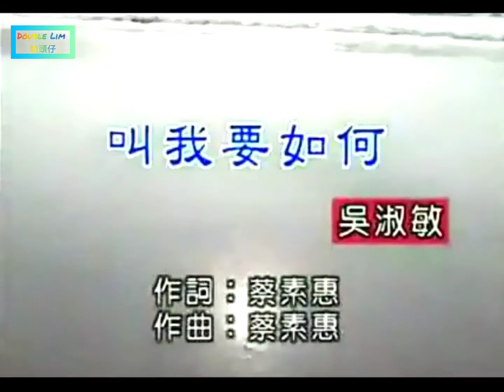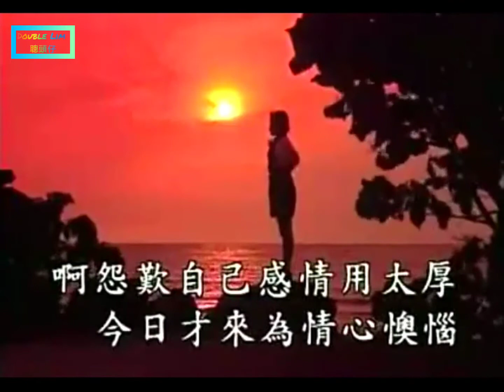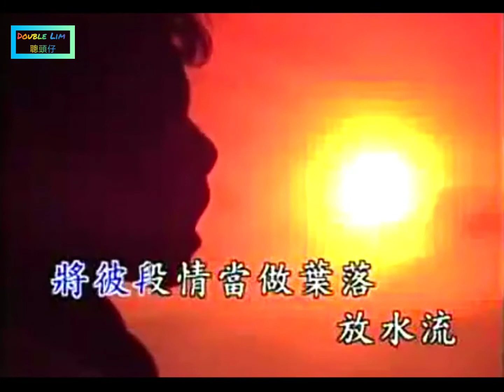吴淑敏-叫我要如何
吴淑敏台语福建专辑